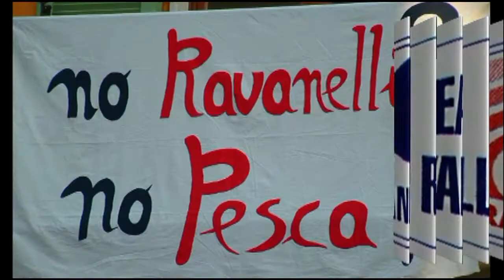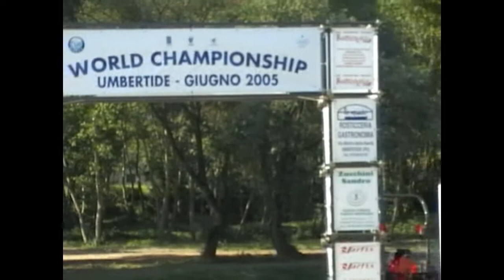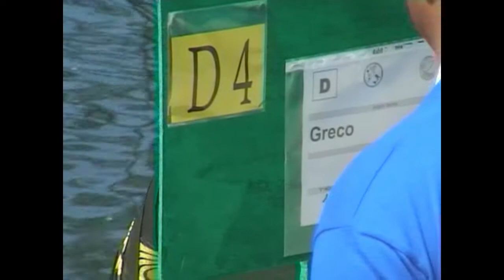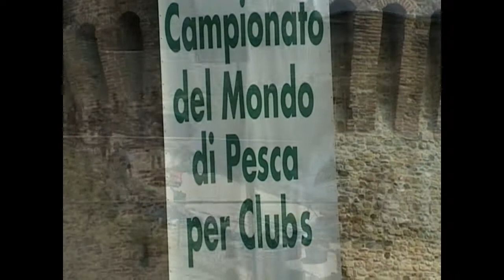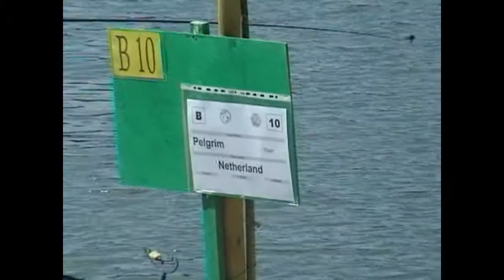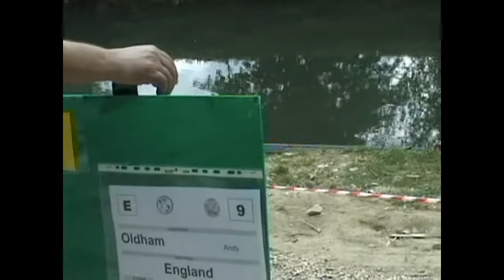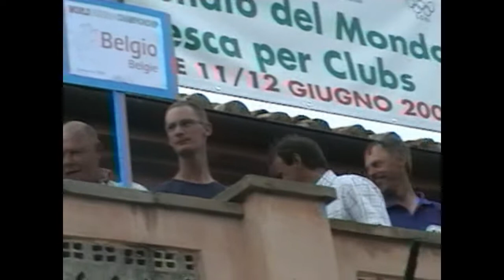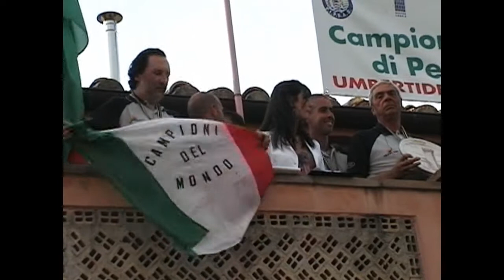TEAM RAVANELLI UMBERTIDE 2005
CAMPIONATO DEL MONDO DI PESCA PER CLUBS
11-12 GIUGNO 2005
3° TITOLO MONDIALE
RIPRESE TINO TURCHI